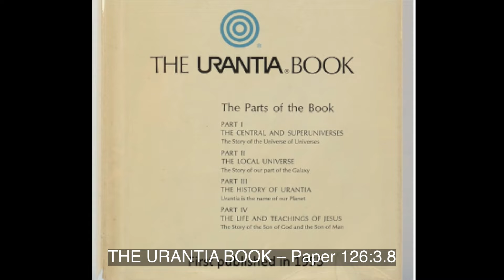Paper 126g Jesus Recognizes Truth No Matter Where It Emanates From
Paper 126g Jesus Recognizes Truth - No Matter What the Source

Jesus had an unerring ability for the recognition of truth, and truth he never hesitated to embrace, no matter from what source it appeared to emanate.